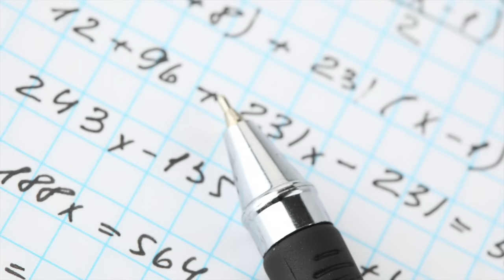ПРАНКИ Съедобные ШКОЛЬНЫЕ Принадлежности ПРОТИВ Обычной Канцелярии Back to School Pranks // Вики Шоу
Новое видео на канале Вики Шоу. Съедобные ШКОЛЬНЫЕ Принадлежности ПРОТИВ Обычной Канцелярии Школьные ПРАНКИ Back to School Pranks. Папа для нас приготовил школьные принадлежности, на вид одинаковые, но кому-то достанется например съедобная бумага, а кому-то настоящая, или съедобные карандаши против несъедобных.